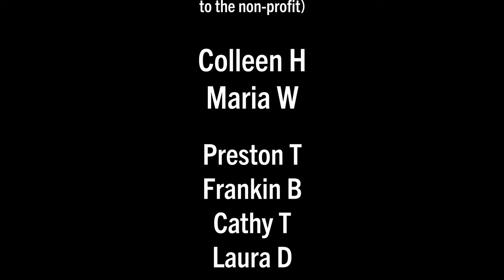Part Two of my ride in the countryside outside Delft (Westland region)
Here's some more ride-along zen from my late afternoon explorations in the Midden-Delfland countryside and farmlands just outside of the city of Delft in the Westland region in the South Holland Province of The Netherlands.

I would love to see more places around the world embrace this concept of safe and inviting cycle routes through open spaces and farmlands connecting people to the surrounding villages and cities as well as meaningful destinations. These rural Dutch cycle paths are truly a joy to ride.